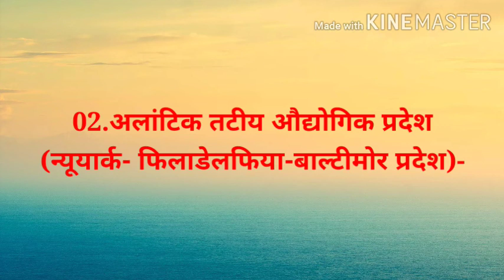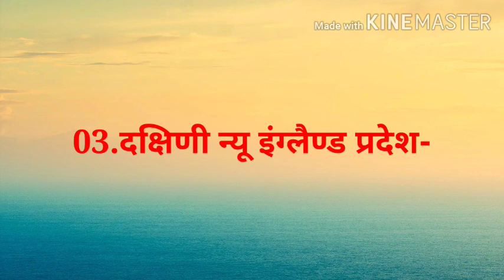"संयुक्त राज्य अमेरिका का औद्योगिक क्षेत्र (Industrial Regions Of U.S.A.)(L1)" By Vidyanand Kumar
"संयुक्त राज्य अमेरिका का औद्योगिक क्षेत्र(Industrial Regions Of U.S.A)" (Lecture:01)B.A.Part-2 Geography Hons Paper-4 Unit-2 By Vidyanand Kumar Assistant Professor Narayan College JPU Goreakothi Siwan